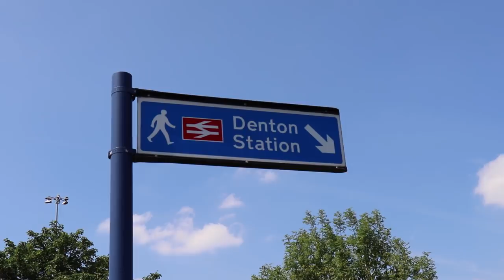Mark Ovenden Transport Historian - Interview Chat (No.2)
Joining me for 'Choo Choo Chat' is Mark Ovenden - A historian, and  prolific author of Transport Books, including "Metro Maps of the World". Mark loves his trains, transport, maps, fonts and design - and so we meet up at Denton - one of Britain's least used railway stations - to talk to me about of all these things!

Transit Maps of the World is available to buy

and you can follow him on Twitter: @markovenden

The TV show 'Two Types' (on BBC Four) is on, iPlayer (but is not always 'live' to watch), but there is trailer for it

QUESTION ...
Who else should I try and get onto 'Choo Choo Chat' to talk about transport, the railways, and why they love them so much ... ? In the comments below, please.